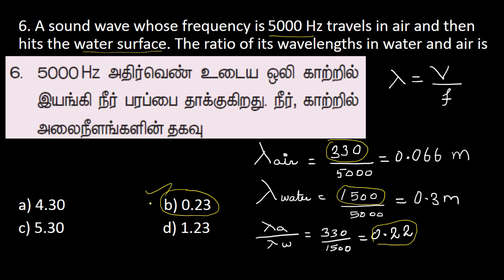37.Physics | Waves | Multiple Choice question 6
A sound wave whose frequency is 5000 Hz travels in air and then hits the water surface. The ratio of its wavelengths in water and air is